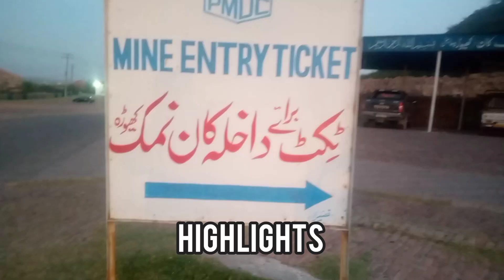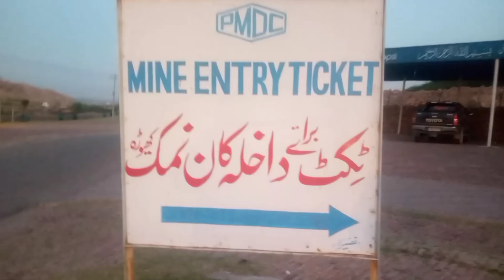Khewra Salt Mine || World 2nd largest mine ||Azad Khan Pakistani